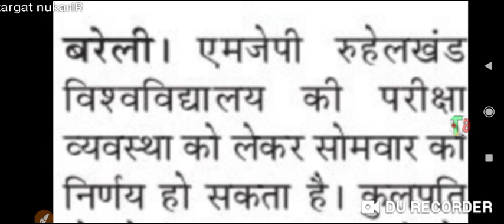today University promote news//all stundent promote//University students promote//mjpru University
today University promote news/all stundent promote//University students promote//
mjpru_University/ccsu

join teligarm group any problem

csjmu
upgovnewguidelines
mjpru#ccsu#vbspu#csjmu#ddu#rmlau#lu
promotionresult
university rgpv news
ccdu promotion results
mjpru promotion resul

Meerut-250 110 (U.P) U.P. King George's University of Dental Science, Lucknow-226 003(U.P). Rajarshi Tandon Open University, 17, Maharshi Dayanand Marg, (Thornhill Road), Allahabad-211 001 (U.P) Uttar Pradesh Technical University, Sitapur Road, Lucknow226 021 Veer Bahadur Singh Purvanchal University, Mjpru exam news 2020 Mjpru cancel exam news 2020 Mjpru paper news Mjpru exam 2021 Ccs uni exam notice Ccs uni latest news Ccs uni latest news 2020 Kanpur uni Kanpur exam notice Kabpur uni exam news Awadh uni exam notice Awadh uni exam news Zhasi uni exam notice University#TARGET_naukariR
exam notice University latest news 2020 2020 news TARGET_naukariR Aligarhknow, U.P. - 226 025 Banaras Hindu University, Varanasi, U.P. 221 005University of bcom ka time kab ayega. mgkvp timetable 2020 csjmu ka timetable kab ayega...csjm timetable 2#FINAL YAER PROMOTION NEWA
enow university time table 2020All State University BA Exam Time table 2020 at above provided Direct link Bachelor of Arts First Second Final year Time Table BA First Year Time Table
exam news
UP NEW GUIDELINES UPDATE
BED STUDENT
BED PROMOTE KRO
BED
final
UGC के फैसले पर देशभर के छात्र नाराज़,NoMoreWaitUGC StudentsLivesMatter में लिख रहे शिकायत
UGC News Today 15/04/2021 | What If Final Yन्यन्य Toexart || University Exam UpGNOU Exam 2020 Big News🔥Final Year  समेत सभी के लिए खुशखबरी  tesheet ?🔥पलटेगा फैसला ?
FINAL YAER EXAM CANCEL
FINAL YAER EXAM CANCLED NEWS
Final yaer exam promote news

Good News#TARGET
ll be Conducted by the end of September || UGC Guidelines || DUSOL || 🔥कुहाड़